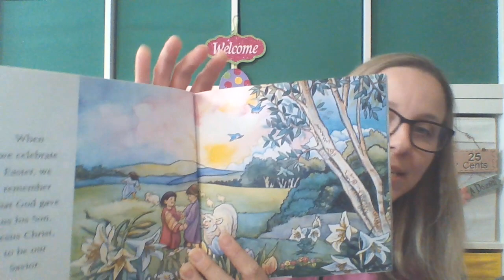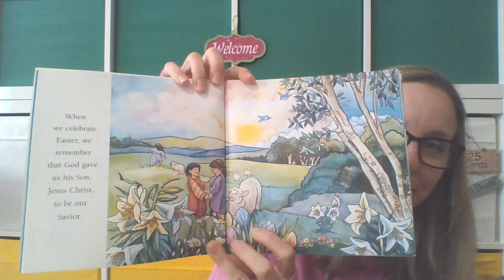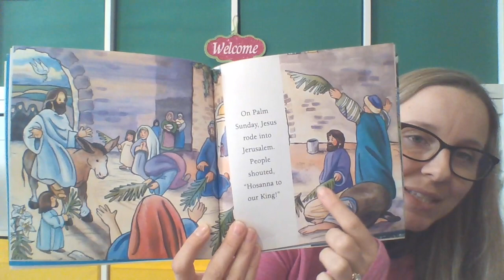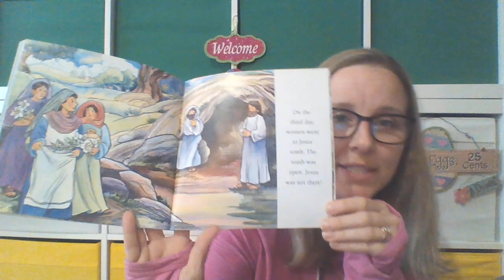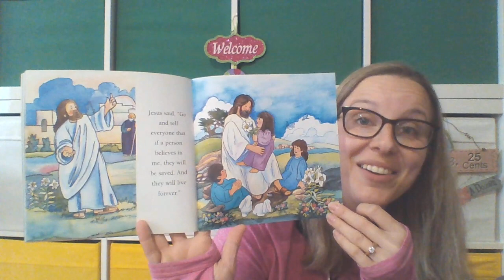The Easter Story - Picture Book